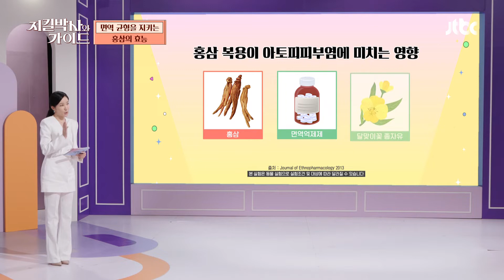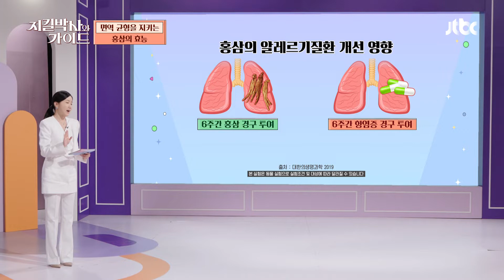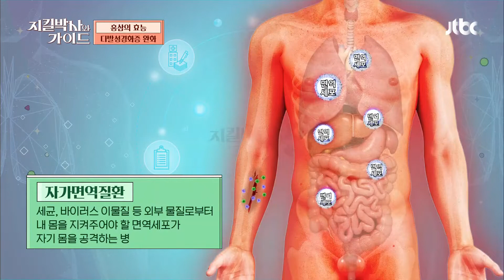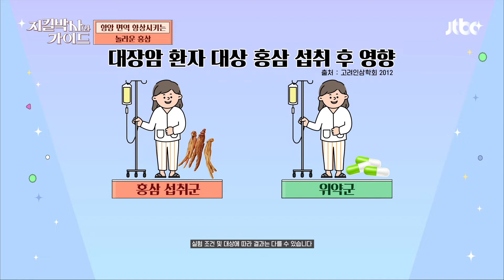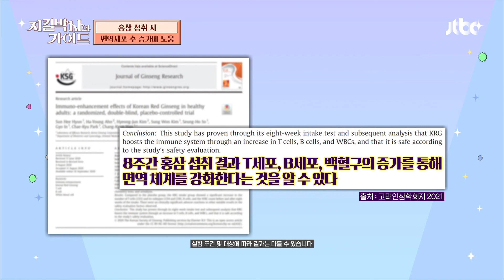면역 균형을 지키는 홍삼의 효능💪 | 지킬박사와 가이드 13회 | JTBC 220904 방송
[홍삼 효능] 아토피 피부염 증상을 억제하는 홍삼💪